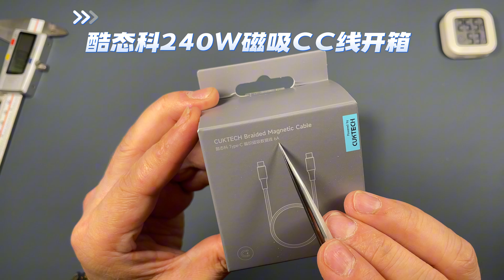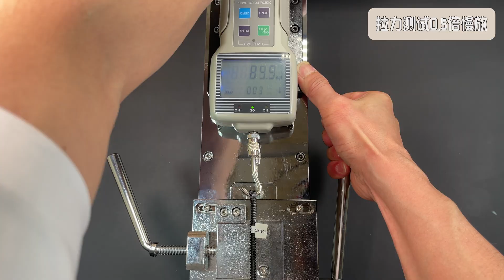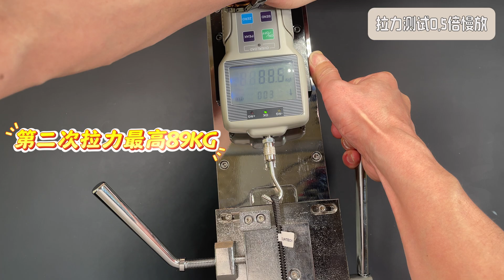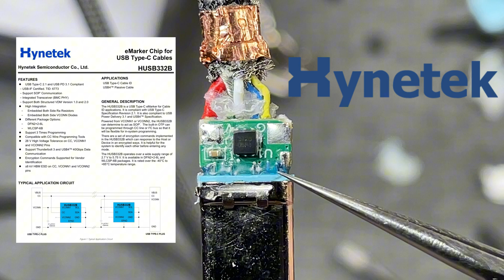告别凌乱无惧收纳，酷态科新款240W磁吸编织CC数据线测拆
告别凌乱无惧收纳，酷态科新款240W磁吸编织CC数据线测拆，最近酷态科怎么啦，新品不断哟，这不又来了，一个带充电底座的磁吸充电宝，你没听错，就是带底座的无线磁吸充电宝，这就是酷态科专门为果粉准备的一个桌搭神器，咱们频道后续会多测试几款磁吸充电宝给大家作参考，包括山寨品也会测试一两个，这样的话参考作用就会更直观。